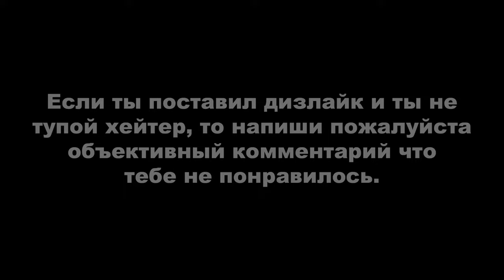GTA ONLINE: LOS SANTOS DRUG WARS. ПОЛНОЕ ПРОХОЖДЕНИЕ ВСЕХ СЮЖЕТНЫХ ЗАДАНИЙ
Прохождение сюжета обновления Los Santos Drug Wars.

0:00 - Вступление
0:59 - Первая доза 1 - Привет, труппа!
11:09 - Первая доза 2 - Водила
15:55 - Первая доза 3 - Смертельный наезд
23:50 - Первая доза 4 - Улётные вещества
34:51 - Первая доза 5 - Война вместо любви
41:27 - Первая доза 6 - Как съехать с рельс